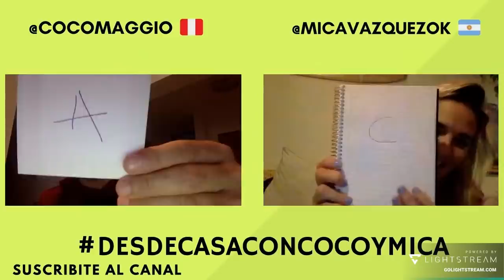DESDE CASA #4 ¿Existe la amistad entre el hombre y la mujer?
CUARTO PROGRAMA EN DESDE CASA, CONTANOS QUE TE PARECIÓ AQUI DEBAJO. BUENA SEMANA :)

 ✂ 2 MESES GRATIS EN BANCO DE MÚSICA shorturl.at/tJPRS
 ✂ 2 MESES GRATIS EN BANCO DE IMÁGENES shorturl.at/filyE
 ✂ ASSIST365: CÓDIGO DE 5% EN 365 ASISTENCIA MÉDICA AL VIAJERO : COCOTRIPS
 ✂ AIRBNB: -$16 POR PRIMERA VEZ EN EL LINK shorturl.at/gpy48